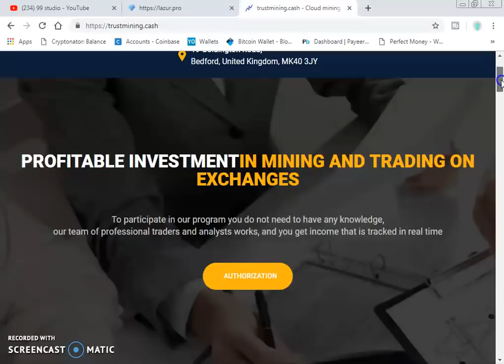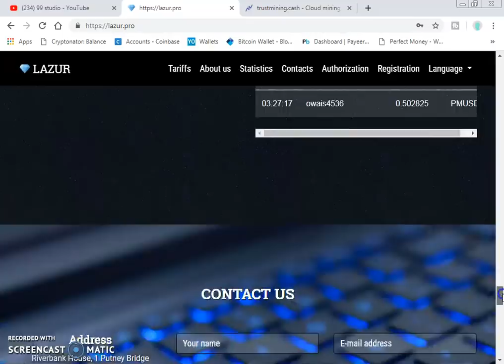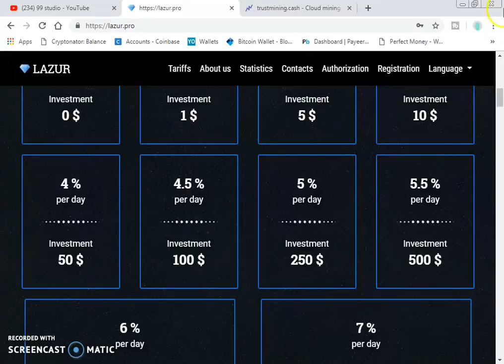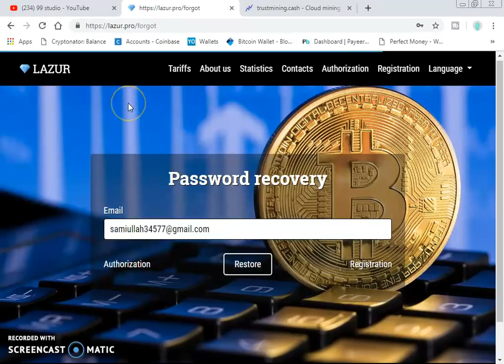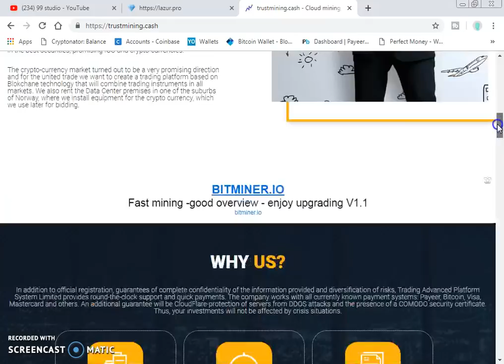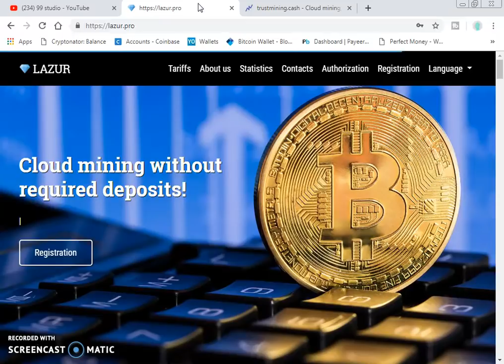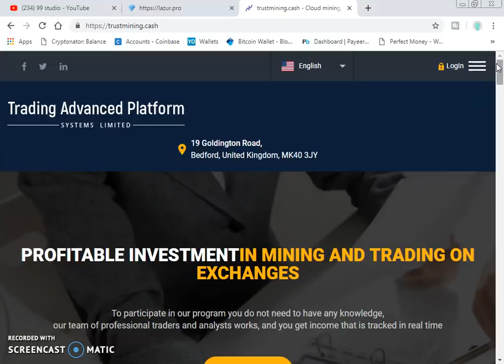Lazur.pro & Trustmining.cash | Scam or Legit Live Proof | New Free Bitcoin Cloud Mining site 2019